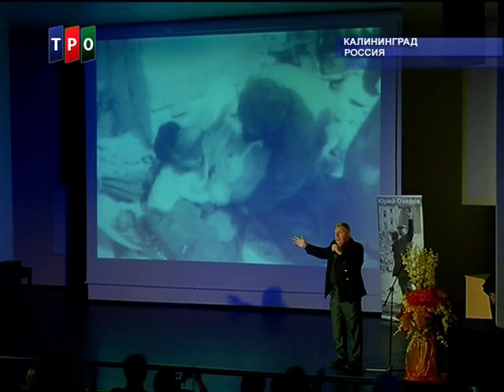"Союзинформ". 20.10.15г. 13-й Международный фестиваль военного кино имени Ю.Н.Озерова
Один из сюжетов ежедневной информационной программы "Союзинформ" на телеканале ТРО.
В Калининграде завершил свою работу 13-й Международный фестиваль военного кино имени Ю.Н.Озерова. Военно-историческая драма "Батальонъ"  была удостоена гран-при, а также была признана лучшей в номинациях "Лучшая актриса" (Мария Аронова), "Лучшая актриса второго плана" (Мария Кожевникова) и "Лучший сценарий" (Илья Авраменко).
Эфир на телеканале ТРО: 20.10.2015г.